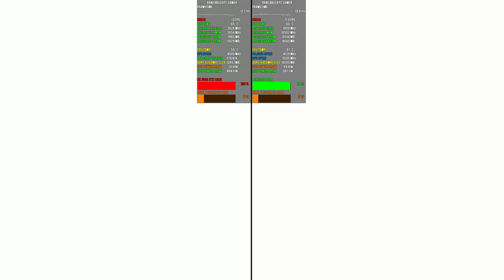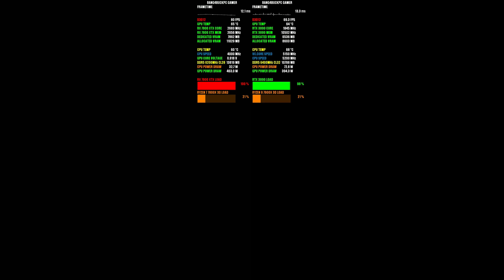7900 XTX VS 3090 Ray Tracing Benchmarks 4K | Ryzen 7000 Series 3D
Check out how the NVIDIA RTX 3090 performs in a range of benchmarks using Ray Tracing, against the AMD R7 7800X 3D and RX 7900 XTX system at 4K using FSR and DLSS Quality.

Custom Waterloop
AMD Software: Adrenalin Edition Driver 24.8.1

My system specs:
• CPU - AMD Ryzen 9 7900X 3D - Corsair H110i Cooling
• GPU: Gigabyte NVIDIA GeForce RTX 3090 Founders Edition
• RAM: KINGBANK RGB 32GB 2 x 16GB DDR5-6400MHz
• MOTHERBOARD: Asus AM5 Crosshair X670e Hero
• POWER SUPPLY: EVGA 850W BQ
• CASE:  Corsair 4000D AIRFLOW Tempered Glass Mid-Tower ATX Case Black
• OPERATING SYSTEM: Windows 11 Pro
• SSD : WD Black SN850 1TB NVMe M.2 Pcie Gen4 SSD
Samsung 970 EVO Plus 1TB PCIe NVMe M.2 Pcie Gen 3 SSD

Time Stamps
0:00 Intro
0:16 Star Wars Outlaws
5:17 Metro Exodus
13:05 Black Myth Wukong